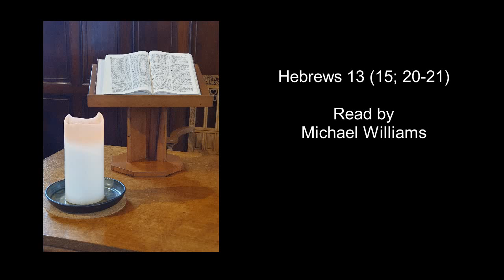Easter1 Reading 1